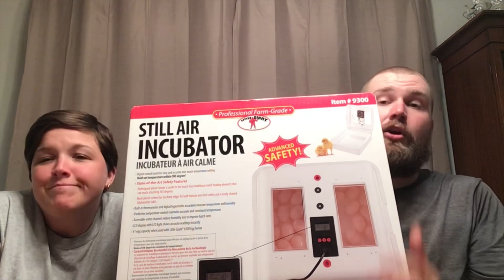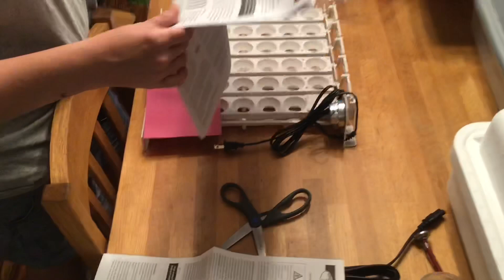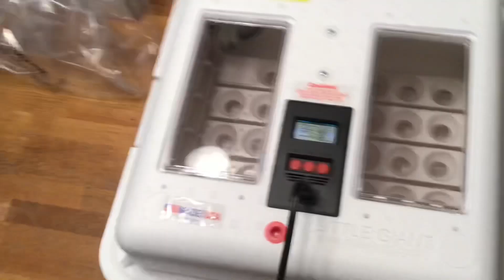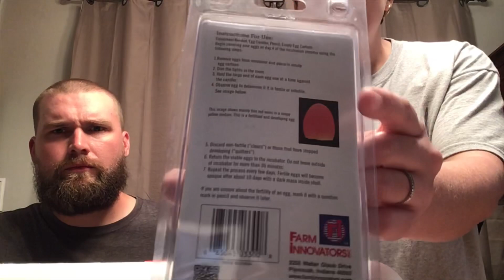Unboxing the Little Giant Still Air Incubator model 9300!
This is an exciting day here on the homestead!! We have decided to buy our own incubator and instead of buy our chicks, we're going to hatch them!! We bought the Little Giant Still Air Incubator model 9300 along with the Automatic Egg Turner model 6300 that is designed for this incubator. In this video, we are unboxing and seeing this incubator for the first time. So this will be an honest first impressions video upon unboxing :)

PS: Make sure you subscribe to the channel and have clicked the bell so that you get the notifications when we upload new videos, because Friday morning we will be showing you guys the process of putting the eggs in as well as go over our impression so far after having setting up the incubator.

Hey Everybody!! We are The Ezell Family. Trey, Lauren, Dylan, and Tayler and we want to welcome you to our urban homestead. Homesteading has always been a dream of ours; to be self sufficient and growing our own food. To live a simple life in modern times.
We are excited that you want to be apart of this with us as we begin our journey into homesteading.

Wanna see more of whats going on on the homestead?